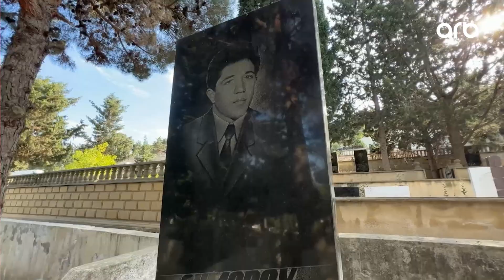Səni Axtarıram | Günel və bibisi canlı efirdə DNT analizi verdi